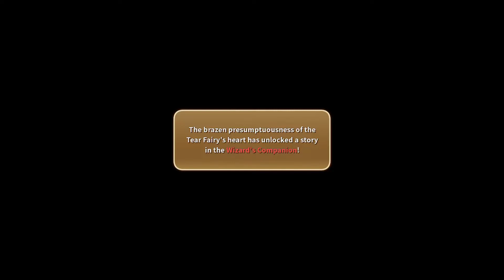Ni No Kuni: The Royal "WORST BOSS" Jelly (Chapter 15)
I HATE this boss. Gave me Nito flashbacks. 2/10 boss.